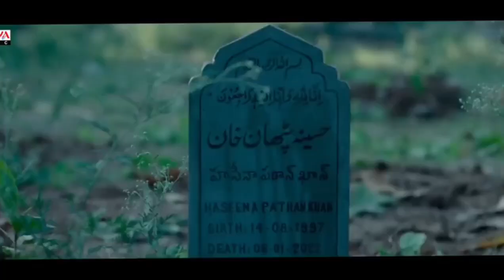Top 7 South Crime Suspense Thriller Movies in Hindi 2024 | Murder Mystery Thriller Movie 2024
Top 7 South Crime Suspense Thriller Movies in Hindi 2024 | Murder Mystery Thriller | Satybhama

Top 7 South Crime Suspense Thriller Movies in Hindi 2024 | Murder Mystery Thriller |Investigation

Top 7 South Crime Suspense Thriller Movies in Hindi 2024 | Pscycho Serial Killer| Katradhu mara

yor Queries:
1.top 10 south psycho serial killer movies in hindi
2. south mystery and thriller movies hindi
3.Top 5 south best suspense thriller movies
4. south best murder mystery thriller movies of
Bollywood
5. south new movies dubbed in hindi
6. top 5 best south psychological thriller movies
7. best of mystery thriller movies
8. south new mystery suspense movies

top 7 south crime suspensethriller movies in hindi 2024

top 7 crime thriller south movieson youtube in hindi

top 7 crime thriller south movieson youtube in hindi (part 1)

top 7 crime thriller south movies

suspense thriller South
suspense thriller south movies
suspense thriller south indian
movies
hindi dubbed
in hindi
movies hindi dubbed
imdb

2022
on netflix
movies imdb
movies on amaZon prime

viral video

 suspense thriller
suspense thriller hollywood
suspense thriller movies hindi
suspense thriller movies on
netflix
suspense thriller web series
dubbed
hotstar
suspense thriller bollywood
movies
suspense thriller movies
hollywood
hindi

"All the images used in the video belong to their
use is a copyright law that will otherwise be infringing.